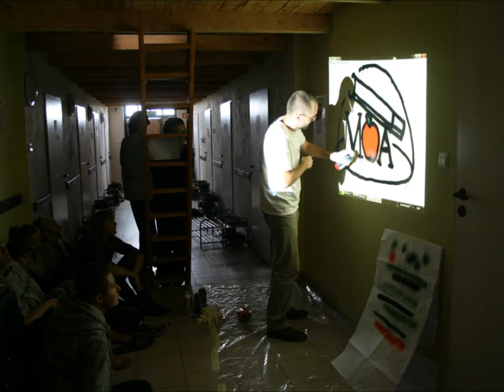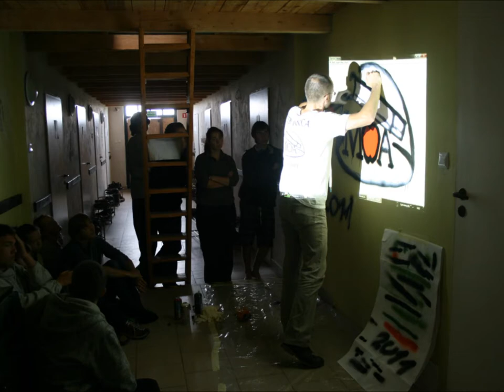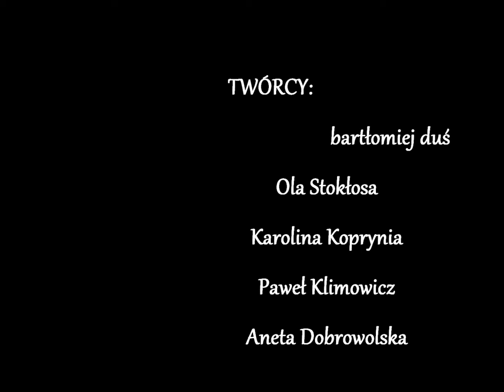perseidy 2011 mural MOA